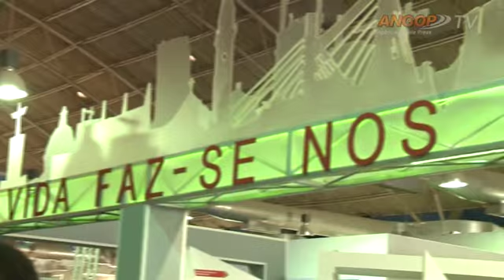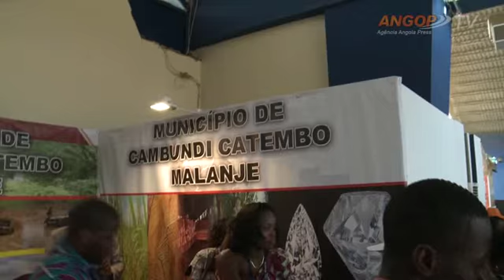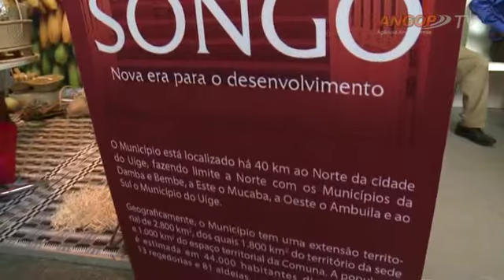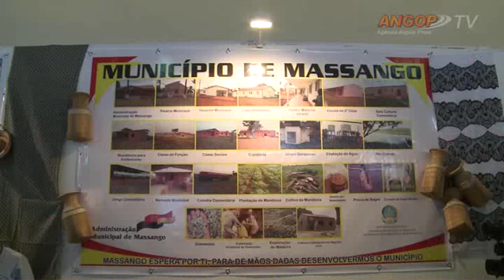Feira do Turismo